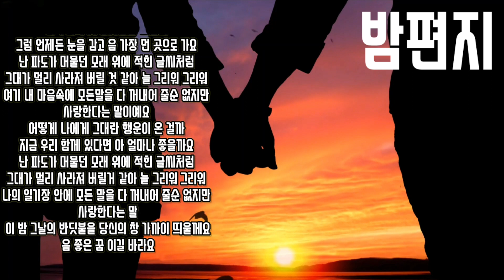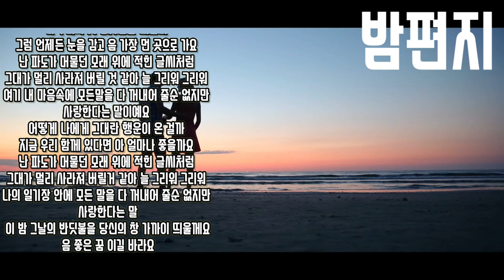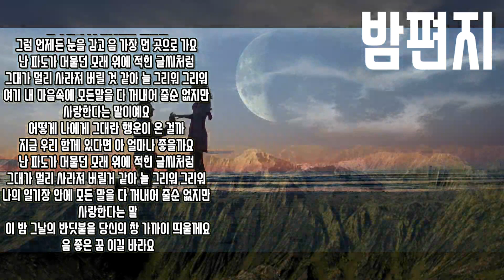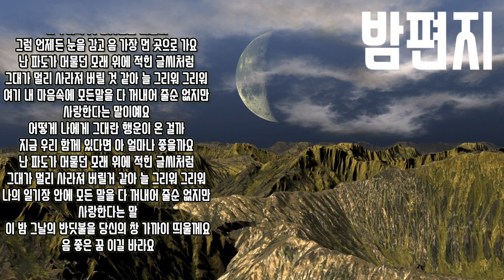밤편지.. 아이유.... / sop sax 이두영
연주가 너무좋아서...혼자듣기 아깝네요..
그래서 퍼왔습니다..ㅎ
어케 이런연주가 가능한지.. 두영님 소프연주는 혼을담아 연주하는듯..^^

이두영님 계정입니다..